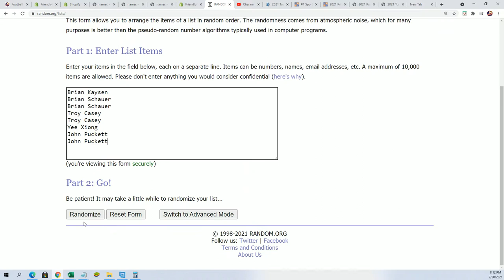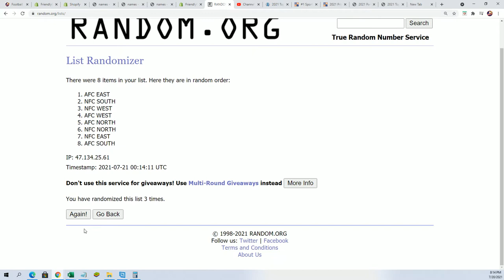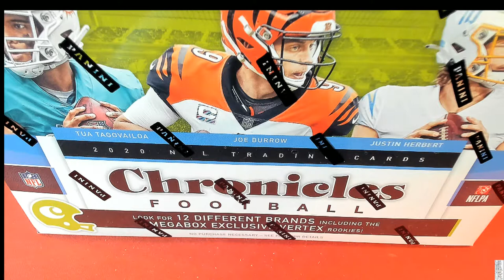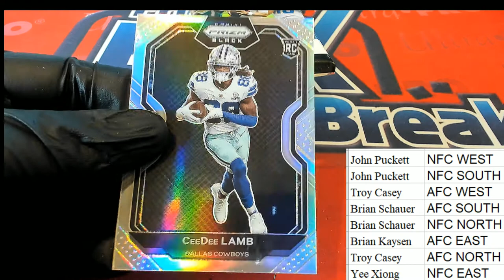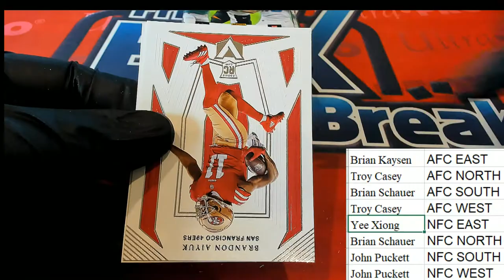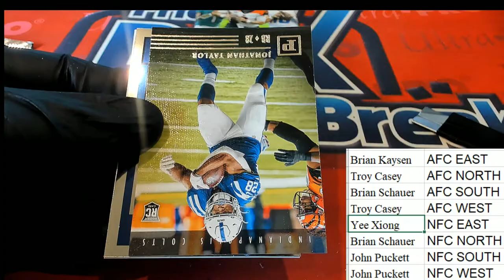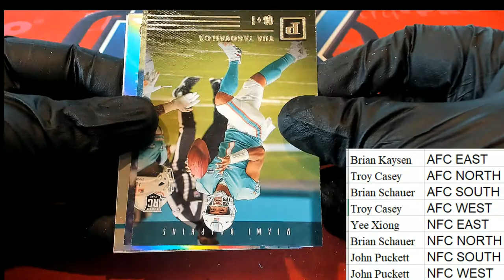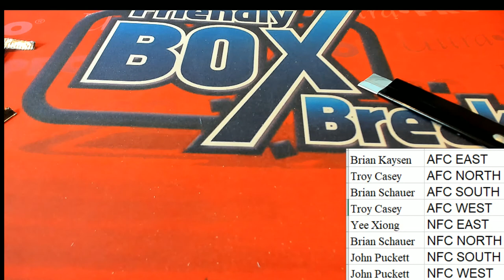2020 Panini Chronicles Football Mega Box ID 20CHRONMEGDIV212